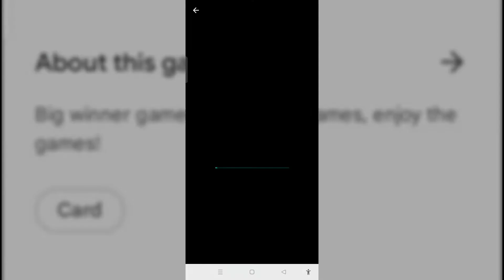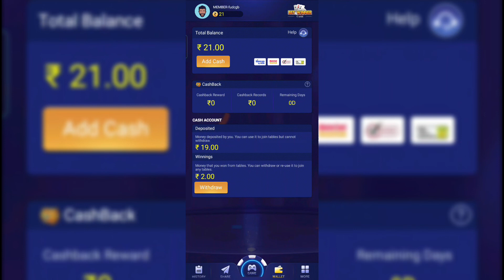Big Winner App || Big Winner App Se paise kaise kamaye | How To Earn Money Big Winner App| Rs, 500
Whatsup no .